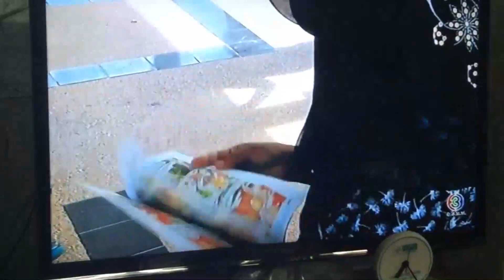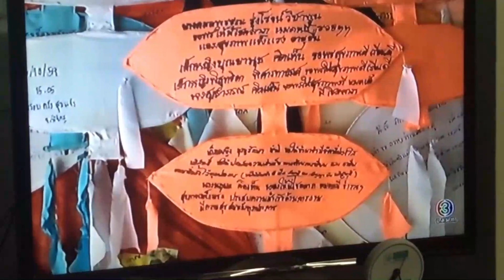ข่าวนอกลู่ - 24-1-2560